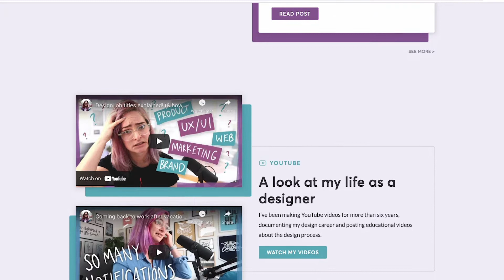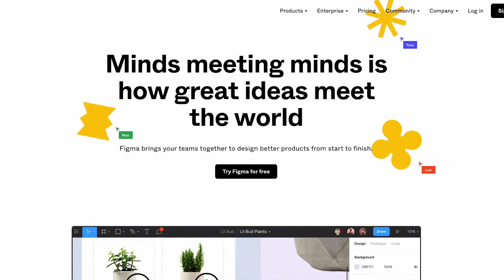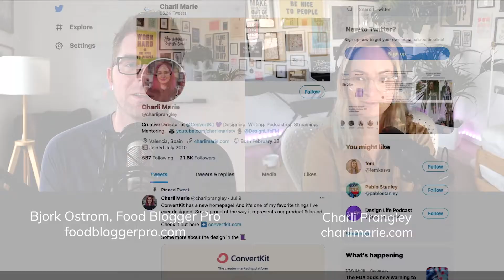How Charli Prangley Doubled Her Side Hustle Income in One Year | The Food Blogger Pro Podcast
While Charli Prangley works full-time as the Creative Director at ConvertKit, she also runs her own design business, YouTube channel, podcast, and more. And in this video, Bjork chats with Charli about how she doubled her side hustle income in just one year!

Here at Food Blogger Pro, we interview successful food bloggers and industry experts in an effort to surface strategies that can help you more efficiently grow and monetize your site. You'll learn about recipe SEO, food photography, plugins, monetization, traffic, and more. Keep an eye out for new videos each week!

TIMESTAMPS
🕘  00:09 How Charli doubled her income from her side hustles last year
🕘  01:57 How Charli landed a channel sponsorship with Figma for her YouTube channel
🕘  04:22 Why it's important to network and make connections with others in your industry
🕘  05:06 How Charli uses Twitter to network
🕘  08:01 How Charli has expanded her income streams by following her own interests
🕘  11:10 How investing in her business helped Charli keep her side hustles running
🕘  12:45 What Charli outsourced certain tasks for her business
🕘  16:45 How to hire someone to help you manage your email inbox

» 097: How to Create a Full-Time Blogging Income Using The Egg Carton Method